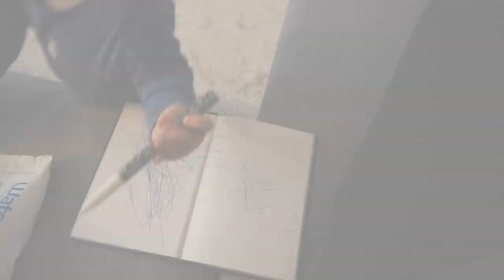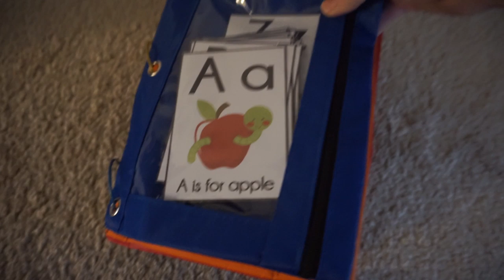VLOG | Cum arata o zi din viata noastra? | Kinga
Iata si primul vlog pe 2019! Veti vedea o zi tipica din viata noastra. ≧◠‿●‿◠≦ ☟☟mai multe info☟☟

➡️ Lucruri mentionate in video:

✔️Borsete ce le-am folosit pentru Kit-ul de Activitati
✔️Creioane Colorate Mancabile
✔️Site -ul de unde am copiat si printat Cardurile cu Litere si Numere
✔️Papucei Bebe din Piele

✉ Haideti sa socializam!

✎ Echipament & software:

Cu ce camera filmez? Sony alpha 5100

Cu ce program editez? Adobe Premiere Pro

xoxo Kinga